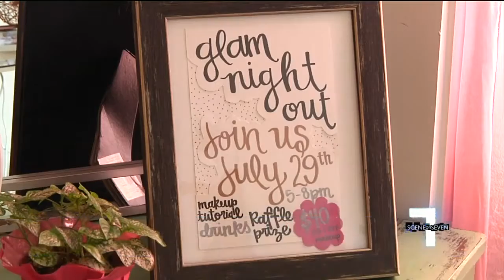Make-Up Tutorial Event at Greenville's New Venice Lash Lounge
A recently opened lash bar “Venice Lash Lounge” is gearing up for its first event! Specializing in lash extensions, eyebrow shaping and airbrush make-up, the lounge will host a “Glam Night Out” event Wednesday June 29 with tutorials from a make-up artist.